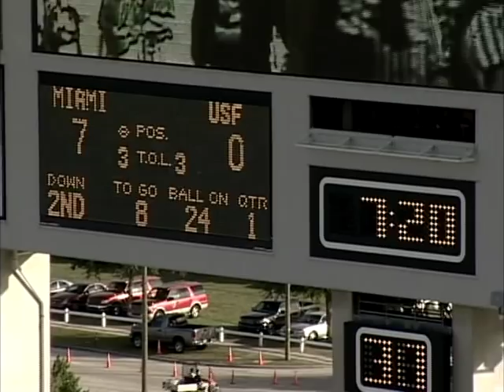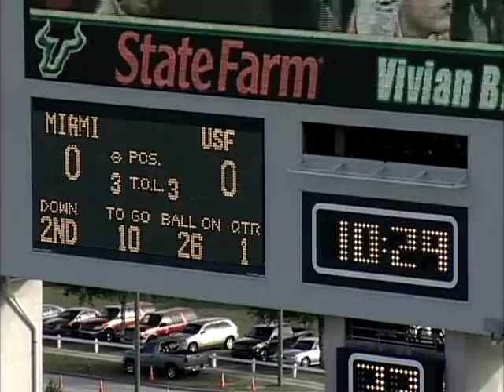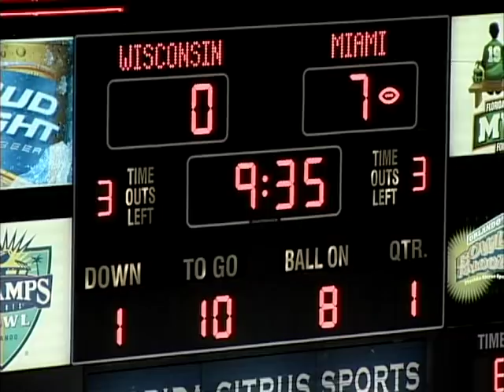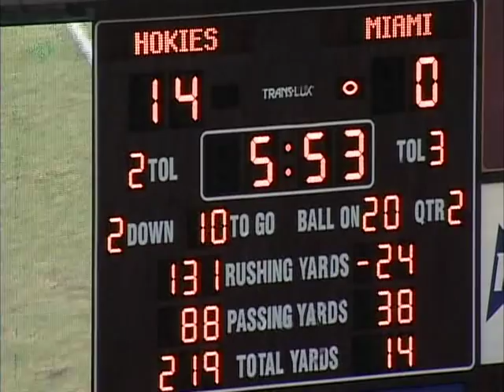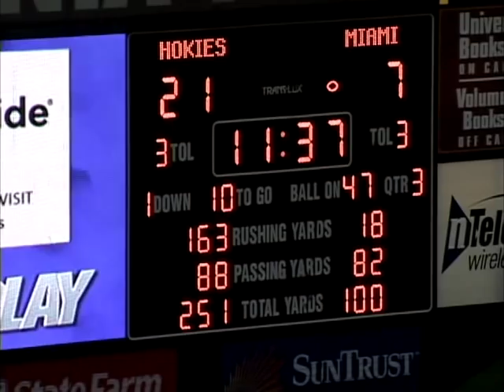Graig Cooper RB Miami highlights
Graig Cooper RB #2 University of Miami, highlights